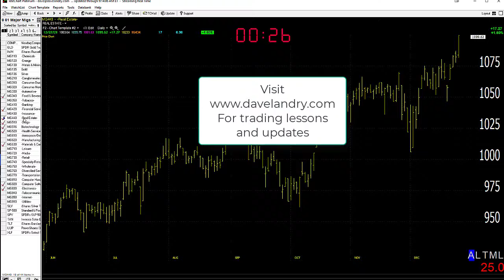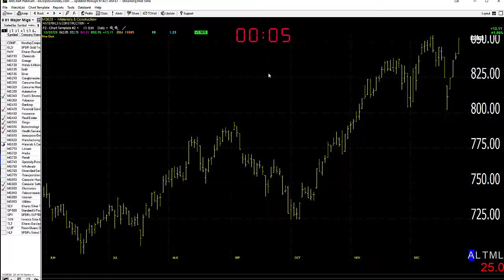12/28/21 Dave Landry's Market In A Minute-Back To Get Ready To Get Ready